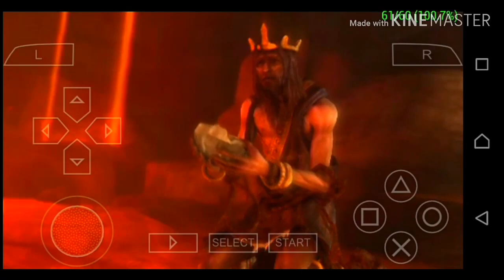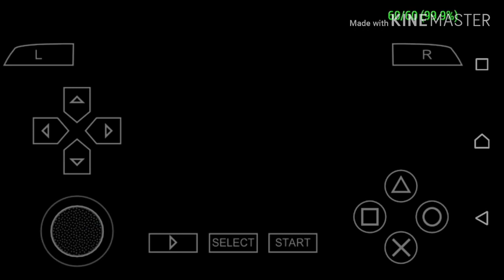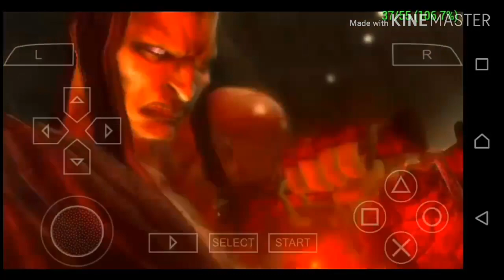God Of War : Ghost of Sparta - 15 minutes of Kratos's Brutality | ppsspp Android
God of war Ghost of Sparta ppsspp Android gameplay